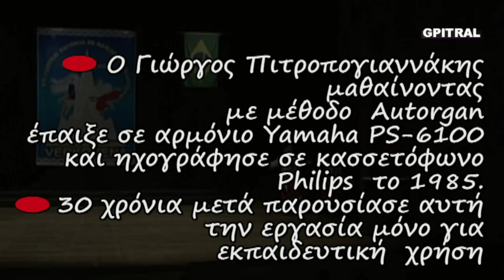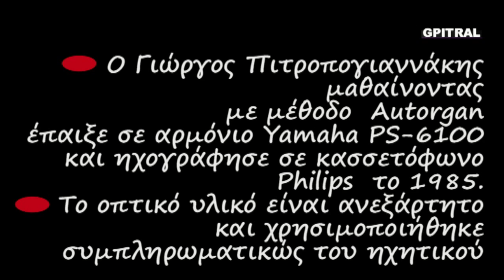Ukrainian Dance traditional music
Ένα μουσικό ταξίδι στην όμορφη χώρα της Ουκρανίας...Ερασιτεχνική ενασχόληση με ότι εξημερώνει τα ήθη, δηλαδή τη Μουσική... Από τα όμορφα, αξέχαστα φοιτητικά χρόνια του ΄85 έρχεται αυτός ο ήχος στα ώττα, την ψυχή και στη θύμιση... Κρατημένος σε ταπεινή κασσέτα ήχου με τον χαρακτηριστικό θόρυβο... Μαθαίνοντας Αρμόνιο με τη μέθοδο Autorgan στη Σχολή επί της οδού Ναυαρίνου στο κέντρο της Αθήνας, θυμάμαι... Η οπτική εκτέλεση είναι συμπληρωματική και ενδεικτική. Ουδεμία σχέση της ηχογράφησης του Γιώργου Πιτροπογιαννάκη με τυχόν εμφανιζόμενα βίντεο άξιων φίλων του Yamaha PS-6100 όπως του KeyboardKrazy49 ... Όσο Ζώ, Ελπίζω ... Μαθαίνω ... Η Γνώση είναι Δύναμη ... Η Έρις να γίνει Έρως ...